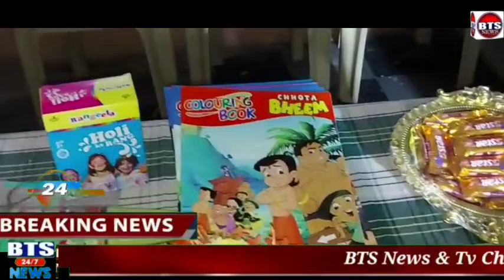Today :-NANAK FOUNDATION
Today :-

nanak foundations.

Celebrations Holi with Nanak foundation and win.k
Vibha thapar founder of nanak foundations.
To Orphan,Houseless,Mentally disturb,
They have no relative that people have thair we celebrate with them.

Over teem:-

Imran khan
Wajid khan
Nilofer Afreen

admins of win.k